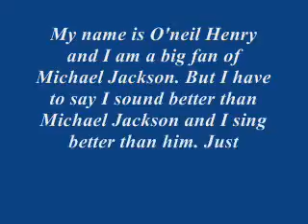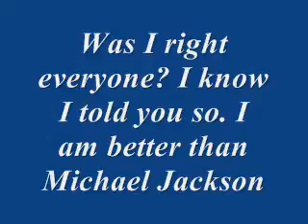Greatest singer of all time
I am better than Michael Jackson am singing you are not alone and I sound better tham MIchael Jackson and I sing better than him...